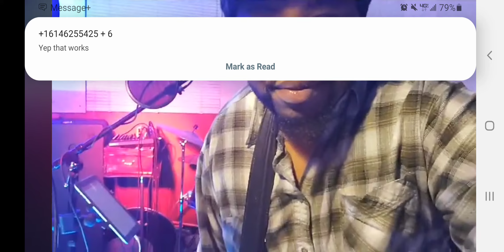Who knows? | Ohio Jimi Hendrix Jam |Theo Perry